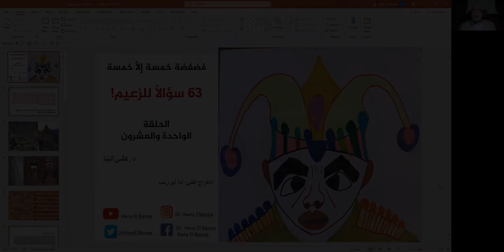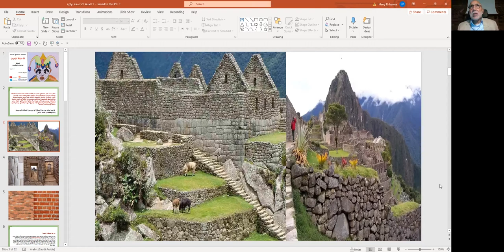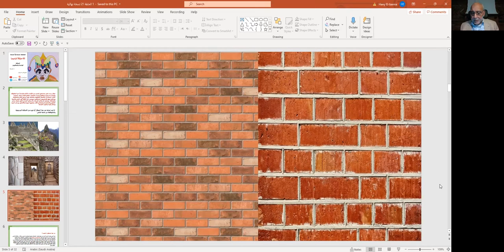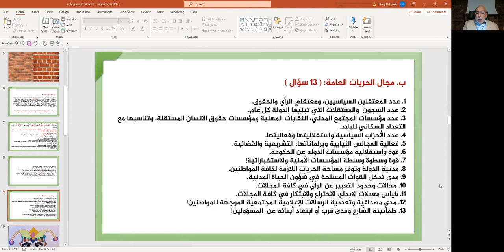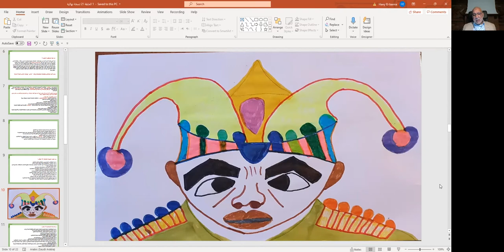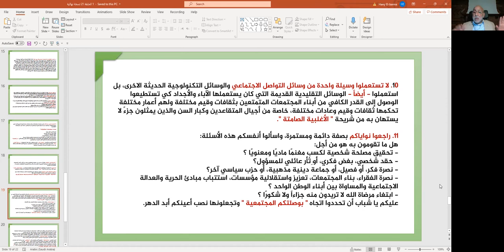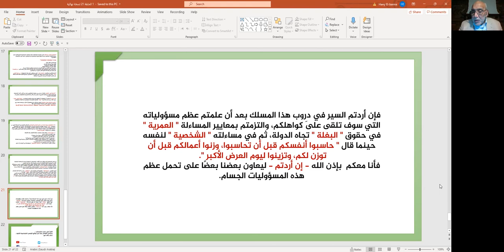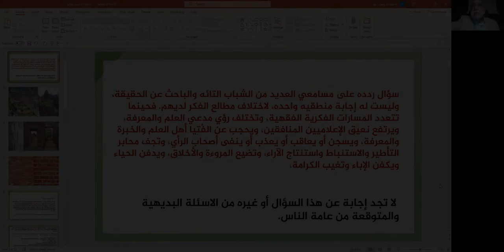Dr. Hany El Banna فضفضة خمسة إلاَّ خمسة، 63 سؤال للزعيم، !الحلقة الواحدة والعشرون